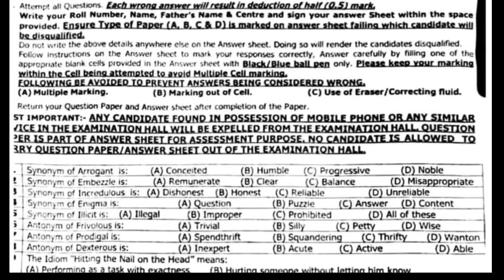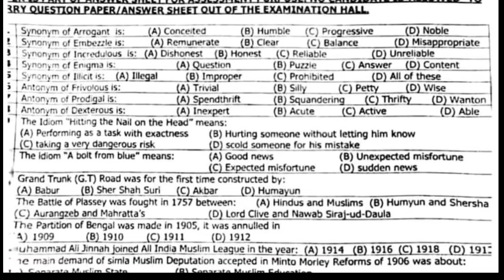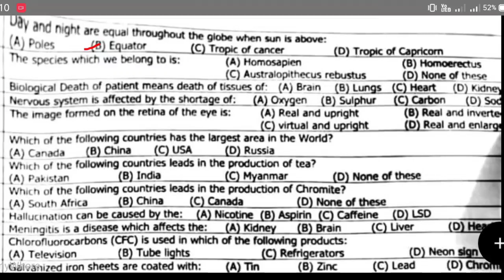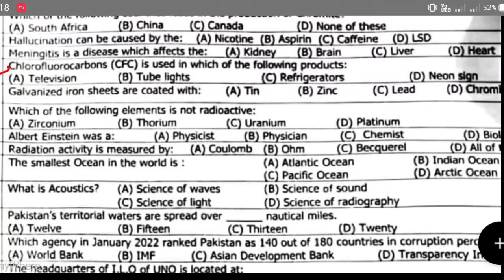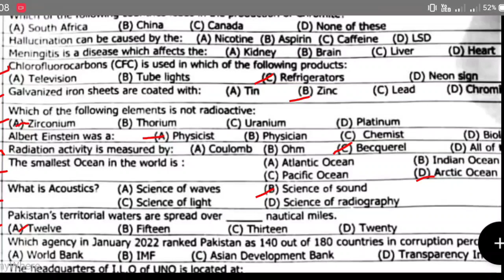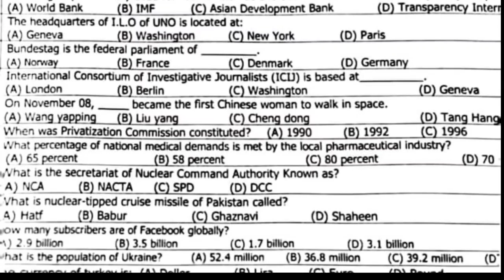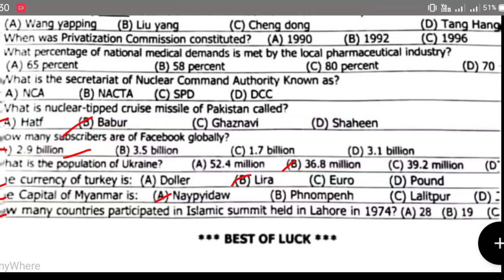today town officer paper | spsc solved paper | sindh public service commission | held at 24-05-2023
today town officer paper | spsc solved paper | sindh public service commission | held at 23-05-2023